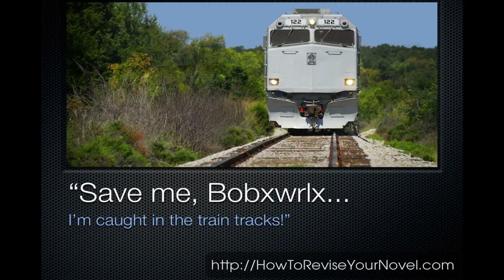HTRYN.com contest demo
The demo video for the Win A "How To Revise Your Novel" Course Scholarship.

Join the priority list and get your free copy of "The 101 Worst Things That Go Wrong In First Drafts," by Holly Lisle---#27 is on there.

Voice and Video: Holly Lisle

Photos and alien image in this video are stock images licensed through BigStockPhoto.com, and are, in order of first use, Copyright © Sean Nel, Karen Struthers, Linda Bucklin, Perry Harmon, John Pitcher, and Dave Timms.